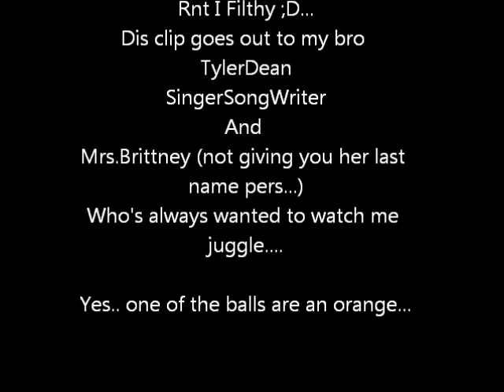Dedicated - Modern Warfare Pwnage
This clip is dedicated to 2 people QUITE close to me and incase it goes by to fast for you at the end, its... TylerDean(My Brother)
And Mrs.Brittney! Who likes watching me Manhandle balls? 0.0
This video is a test, im trying to get better at making an editing videos! So tell me if it came out Ok!